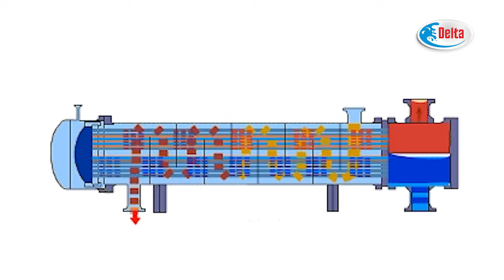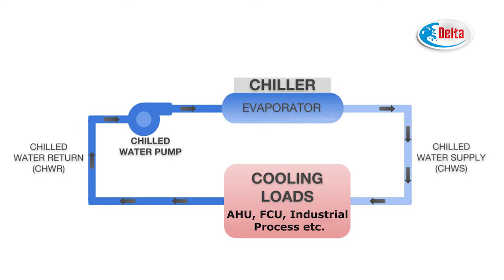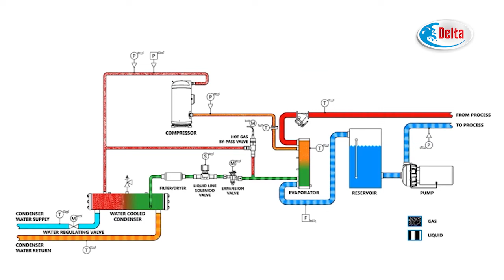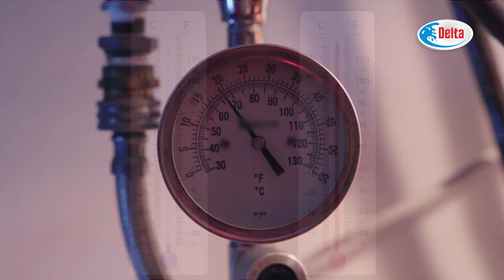💦 Chilled Water System (चिलर) क्या होता है❓ ❄️🌡 Refrigeration Cycle कैसे काम करती है? चिलर, HVAC & R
❄️ रेफ्रिजरेशन क्या होता है? Chilled Water System (चिलर) कैसे काम करता है?

What is Refrigeration? How does Chilled Water System works?

Refrigeration is a mechanism of dissipating heat from an object or an enclosed space. Whenever there is a need of cooling of any material or enclosed place, refrigeration process is applied. Refrigeration process is nothing but a transfer of heat from one substance to another substance.  This is accomplished by use of mechanical refrigeration cycle.

Chilled water system is the most common and acceptable in commercial air-condition and industrial refrigeration.  It provides cooling to a building or industrial process by using chilled water to absorb heat from the building's spaces.

In the refrigeration cycle a compound, known as the refrigerant, is compressed, cooled, and then expanded. In this process the refrigerant transfers the heat from one place to another.

The refrigeration cycle runs on the principles of thermodynamics, which consists four major components Compressor, Condenser, Chiller (Evaporator) and expansion valve. The cycle starts from the compressor and ends at the compressor.

Compressor works as a pump, which compresses the refrigerant to increase the pressure. It pumps the compressed refrigerant to the condenser. Condenser transfers heat from the refrigerant to another medium, such as air and/or water.

Water cooled condensers are considered as the best choice, as they are much more efficient than air cooled condenser. A Water-Cooled Condenser is a heat exchanger that removes heat from refrigerant vapour and transfers it to the water running through it. Condenser water pumps circulate the hot condenser water to the cooling tower where it is cooled by air.

Cooling tower is also a heat rejection device, which works on the principle of evaporation. Hot water coming from the condenser is spread over the fills through sprinkler or nozzles. The water gets contacted with the inside air, pulled by the cooling tower fan. This air and water contac results in the evaporation, and finally cooling of the water. This cold water is pumped to the condenser. This water rejects the heat from the gaseous refrigerant in the condenser. By rejecting heat, the refrigerant condenses to liquid inside the condenser.

The refrigerant then travels to expansion valve, which slows the flow of the refrigerant and turns it to the vapour.

The liquid refrigerant finally enters the Chiller (Evaporator), where it absorbs the unwanted heat. This is the part of the system which does the actual cooling. Here refrigerant gets converted into its vapor state once again.

The refrigerant leaving the evaporator returns to the compressor and begins the cycle again.

©️ Delta Cooling Towers Pvt. Ltd.